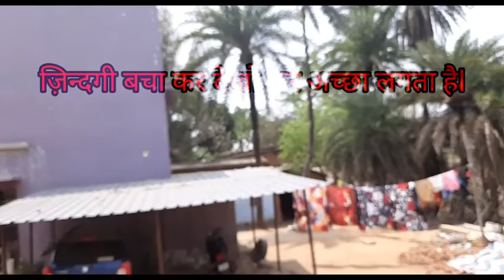ज़िन्दगी बचा कर देखो अच्छा लगता है..🤗🤗